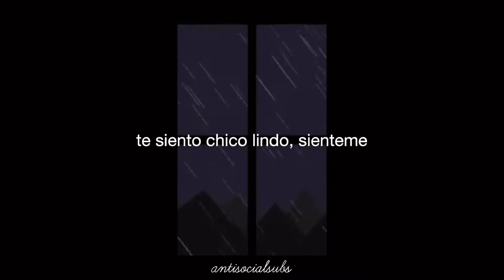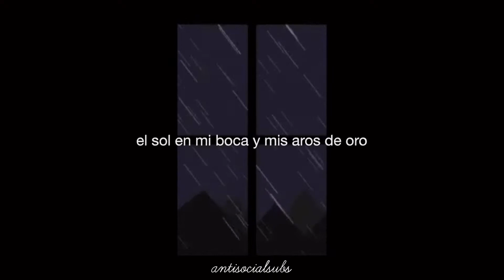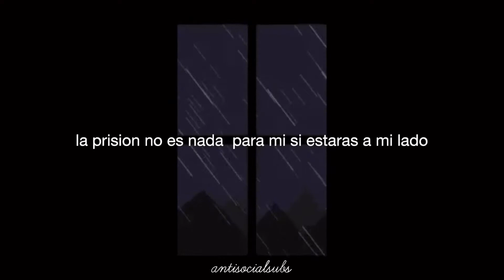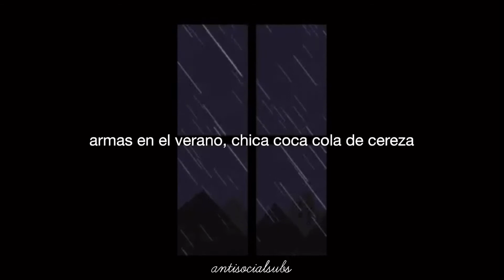Lana del rey - Florida Kilos; español(subs)🍒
ayudame a llegar a los 100 suscriptores

editado por: antisocialsubs
cancion: florida kilos
AVISO: no soy la creadora de estas canciones, ni de los fondos que utilizo, asi que si quieres apoyarme, la mejor manera es tu valiosa suscripcion...
hago esto por gusto propio y reservo los derechos a los autores originales de las canciones e imagenes utilizados en este video.

si te gustaria utilizar mi video ya sea en instagram o en otra red social te pido que porfavor me des creditos o al menos no cortes la imagen del video, ya que me esfuerzo en hacerlo.